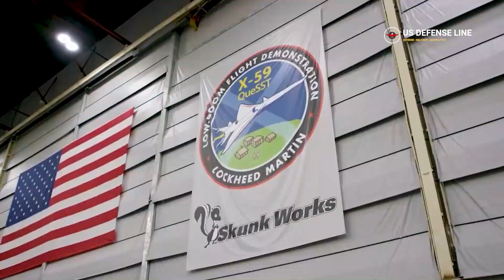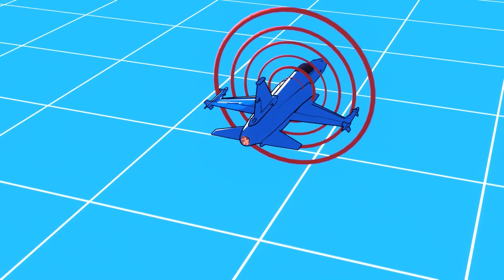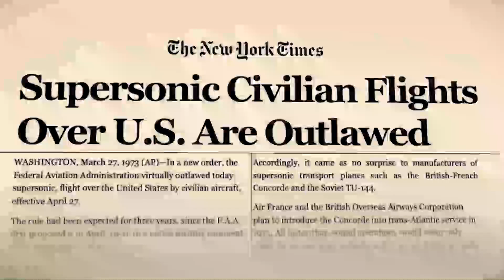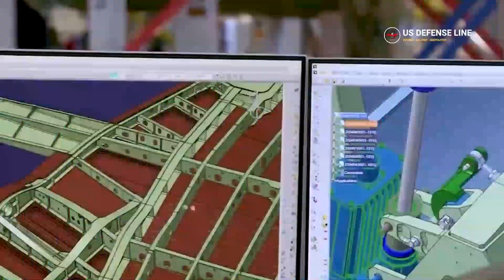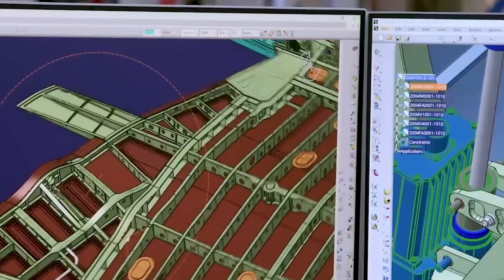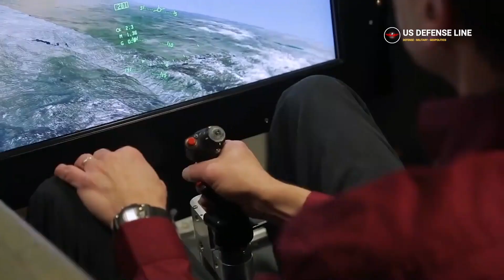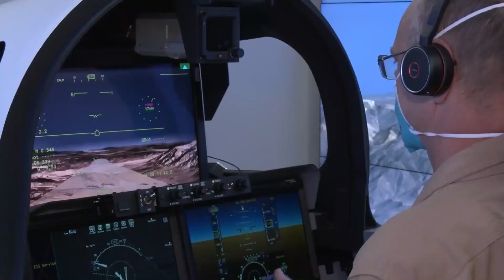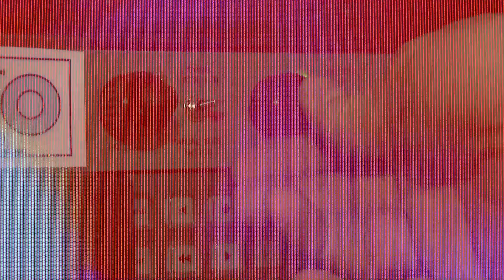NASA testing supersonic X-59 Jet the could take you anywhere on earth in just 2 hours!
The new NASA X-59 QSST is a new supersonic jet that is being developed by NASA, in collaboration with Lockheed Martin, a known military aircraft developer, which is specially designed to reduce the sonic boom that’s common with supersonic aircraft. This singular reason has resulted in the ban of such aircraft over land in many countries.
Even before now, supersonic flight has been a dream of engineers and pilots for decades, with significant advancements being made over the years. But the singular issue of the sonic boom that comes with breaking the sound barrier has been a major obstacle to the commercialization of supersonic aircraft.
In case you are wondering what a sonic boom is, it’s a loud shock wave that is created when an aircraft travels faster than the speed of sound. It can be very disruptive, and it has been a major reason why supersonic flights have been banned over land in most countries. The wave is capable of damaging even buildings below its flight path.

If you’re a first-timer, please subscribe to our Channel and turn on post notifications so you’ll be the first to get notified when other mind-blowing videos like this drop on this channel.

1. The videos have no negative impact on the original works.
3. The videos are transformative in nature.
4. We use only the audio component and tiny pieces of video footage, only if it's necessary.